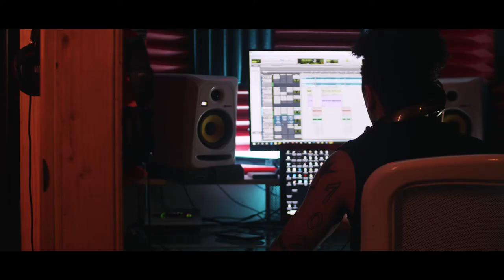Duane James - Pieces